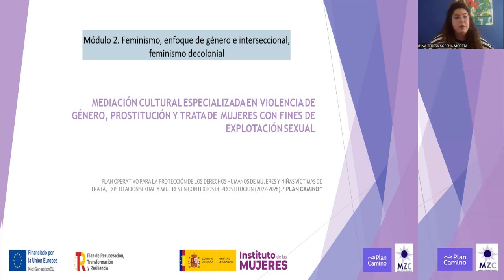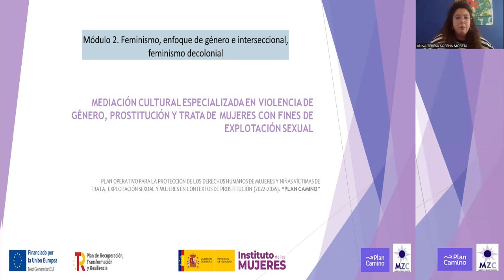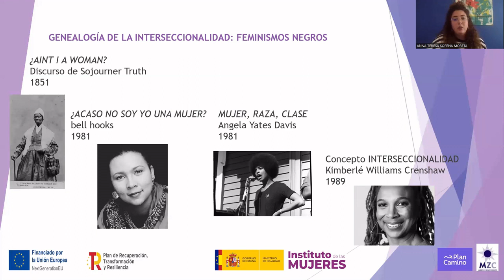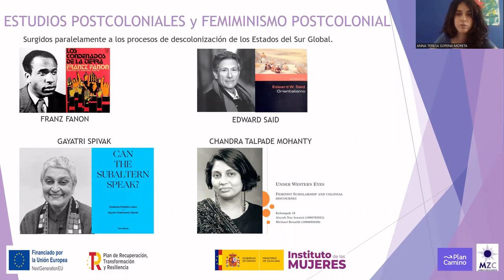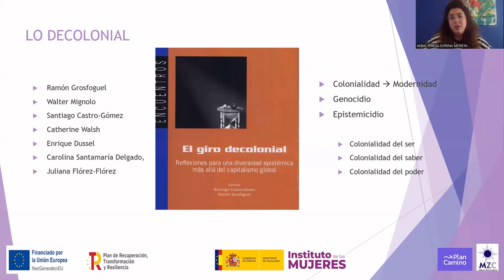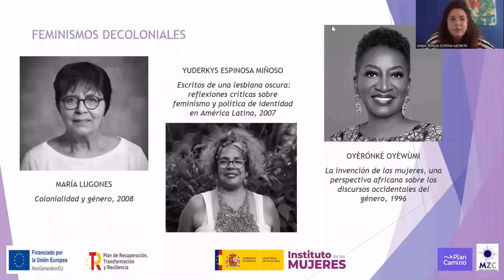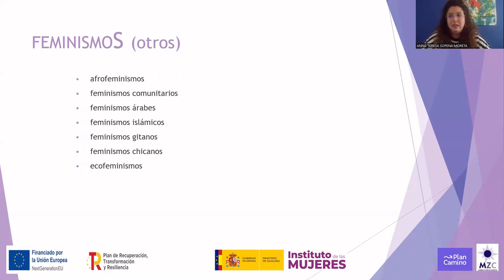Módulo 2. Parte 2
Vídeo con la segunda parte de los contenidos del módulo 2 del curso de formación interna sobre "Mediación intercultural especializada en violencia de género, prostitución y trata de mujeres con fines de explotación sexual".